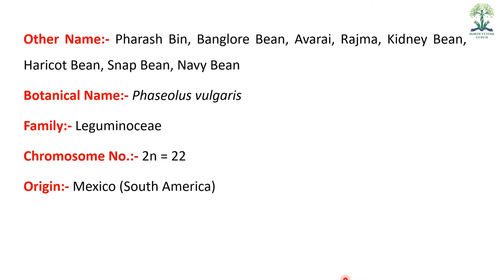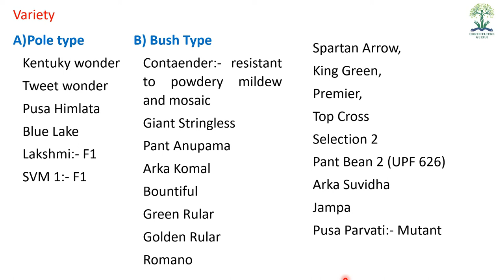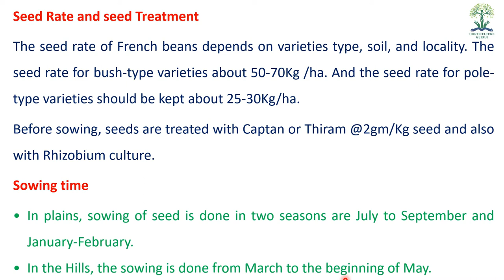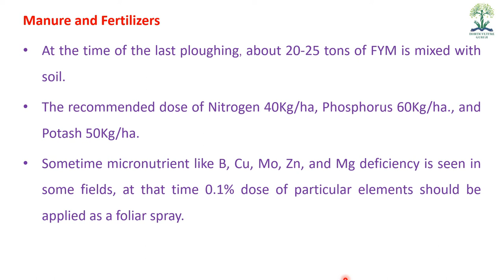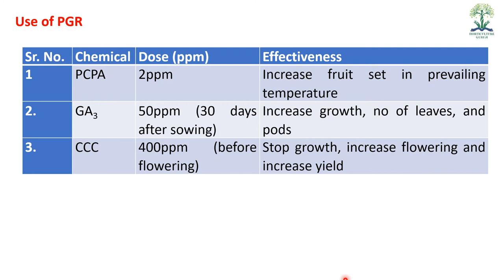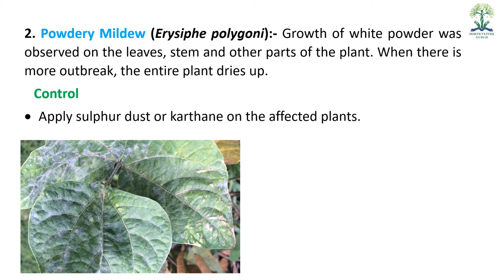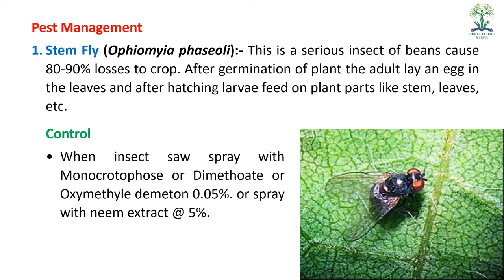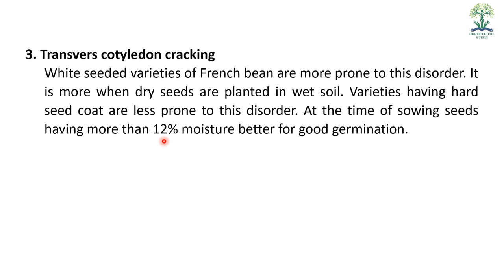HORT211 | Lecture 18 French Bean Cultivation